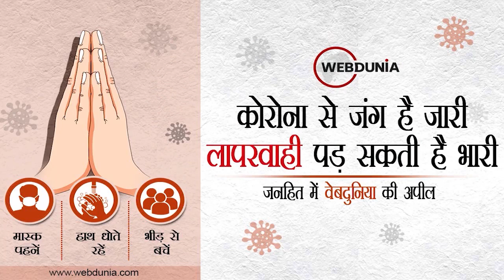Maharashtra के Sangli में यूपी से आए 4 साधुओं को भीड़ ने पीटा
यूपी से कर्नाटक जा रहे 4 साधुओं को महाराष्‍ट्र के सांगली में भीड़ ने समझा बच्चा चोर... लाठी-डंडों से जमकर पीटा... वायरल हुआ वीडियो... साधुओं ने नहीं दर्ज कराई शिकायत..